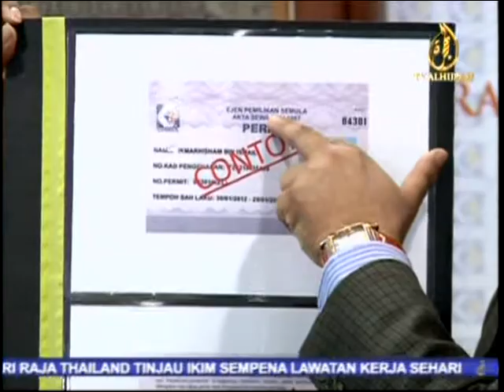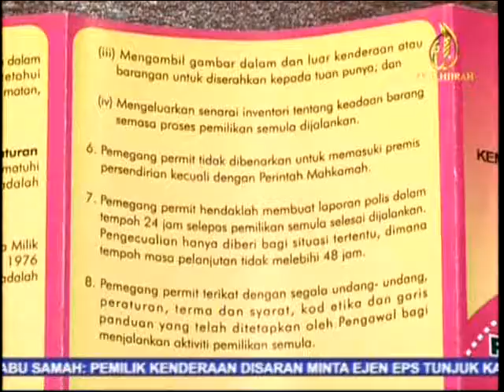20120724_T60_HJR-0800PM_7